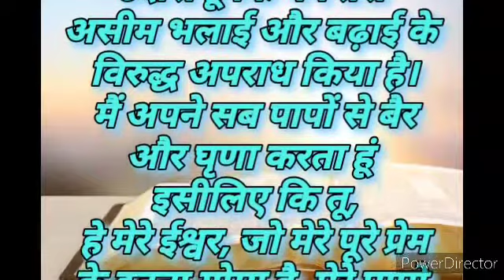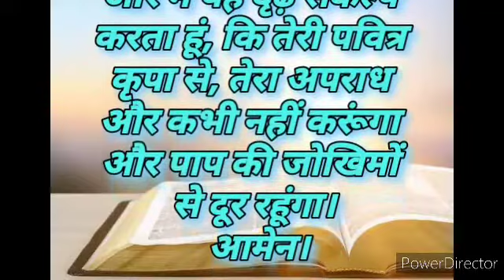पाप क्षमा की प्रार्थना | पश्चाताप की प्रार्थना | act of contrition in Hindi.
पश्चाताप की प्रार्थना

[ यह प्रार्थना पुनर्मिलन
(पाप स्वीकार)
संस्कार के समय भी कही
जाती है ]

हे मेरी ईश्वर, मैं ह्रदय से
उदास हूं कि मैंने तेरी
असीम भलाई और बढ़ाई के
विरुद्ध अपराध किया है।
 मैं अपने सब पापों से बैर
और घृणा करता हूं
इसीलिए कि तू,
 हे मेरे ईश्वर, जो मेरे पूरे प्रेम
के इतना योग्य है, मेरे पापो
से नाराज हो जाता है ।
और मैं यह दृढ़ संकल्प
करता हूं, कि तेरी पवित्र
कृपा से, तेरा अपराध
और कभी नहीं करूंगा
और पाप की जोखिमों
से दूर रहूंगा।
 आमेन।

पश्चाताप की प्रार्थना  | Daily prayers | Eveining Prayer | Jesus Prayers.

Hello,

I am John C. Shende, Welcome to your own youtube channel Daya sagar.

In this video we will be learning prayer which is christian prayer and the children who are trying to learn prayer it will help them to learn it faster.

Jesus will give you answer of your prayer

Cover topic :-
1. पश्चाताप की प्रार्थना
2. Daily prayers
3. Evening prayer
4. Jesus prayers
5. Christian prayers

Our other prayer videos.

Lives in :-  Delhi India,
Home :-  Nagpur, Distt- Nagpur, Maharashtra